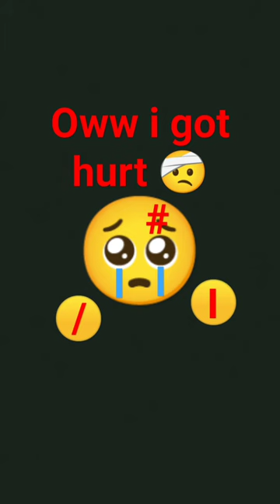baby emoji got hurt